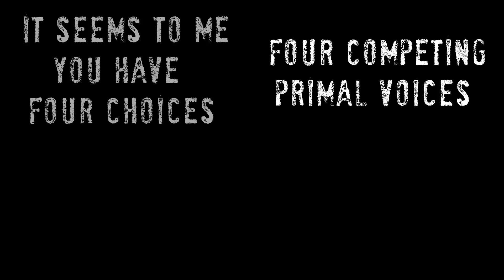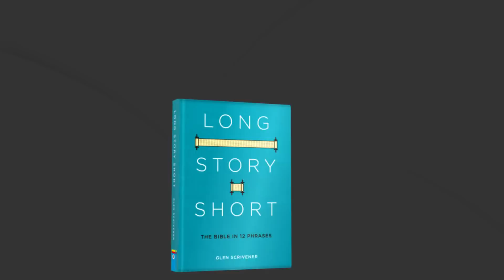In the beginning by Glen Scrivener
"In the beginning" is the first of 12 phrases that can take you through the Bible in Glen Scrivener's latest book, "Long Story Short."

LongStoryShort.info

“In the beginning”, ink still wet,
Primeval paths, positioned, set.
Creation’s canopy clipped in place,
Potential fixed in time and space.

What force began that first beginning?
What set the world and galaxies spinning?
What weight subsists beneath all things?
What source from which this splendour springs?

It seems to me you have four choices,
Four competing primal voices.
Something calls the tune above:
Nothing, Chaos, Power or Love?

Now nothing is a strange head-waters,
As old King Lear said to his daughters,
“Nothing will come of nothing”, and yet
Some think nonentities beget.

Unless their “nothing”s an ancient rumbling,
A giant, cavernous, black, old something,
But if in every sense it’s nought,
Then life’s a miracle, absurdly wrought.

And all our days are spent suspended,
Over the abyss to which we’re tended.
Laughing, learning, living, loving,
But push beneath, it’s really nothing.

Life’s a breath and soon exhaled,
The darkness wins, the light has failed.
We burn our lamps but night is crowned.
From blackness born, to blackness bound.

And so to chaos some will turn.
Primeval punch-ups their concern:
Bangs and Blasts and Battles, War,
These begot us in days of yore.

The myths of old saw earth deriving
From the deities conniving.
Warring gods began the trouble,
We are just the cosmic rubble.

Still today we have our clashes,
Life emerges from the ashes,
Of stars exploding, species striving,
The weak devoured, the strong surviving.

And if we live with this regime,
Then selfishness must reign supreme.
It’s dog eat dog, you get ahead,
Until your toppled, then you’re dead.

But maybe you think life is more
Than endless struggle, pointless war.
Perhaps above the chaos towers,
Some all-controlling cosmic powers.

And “In the beginning...” there was the LAW
Of gravity or something more.
This power reigns, all must succumb
And dance to its relentless drum.

And then the faith-head comes along,
Starts to sing the same old song.
“There is a sovereign, we are awed,
Let’s call this boundless power: God.”

And “in the beginning”, imagine a throne.
Power personified, all alone.
No back and forth, no give and take,
This Self exists for Self’s own sake.

If such a god decrees creation,
Creatures have but one relation.
God’s a cosmic Chairman Mao,
Defined by might his world must bow.

And so religious folk are sated,
Rendering reverence unabated.
From nothing and from chaos saved,
Yet under Power now enslaved.

Is this how Christians see the matter?
God a narcissist to flatter?
If this were true all hope’s bereft,
But there is another option left.

We read in Genesis and John,
A life of love before the dawn.
A Father, Son and Spirit bound,
In self poured out and, losing, found.

In back and forth these Three delight,
And share one life of radiant light.
Behold: This deferential dance,
This ancient and profound romance.

This is the bubbling brook that burst
the banks of endless love immersed,
To flood all else with light and longing,
Soak our souls with true belonging.

This: the pulse of all creation,
This: the primitive vibration,
This: all nature’s explanation,
“In the beginning”: Adoration.

Where are the well-adjusted minds?
Which faith to deepest truth aligns?
For all will hold that love is first,
But in their creed the rank’s reversed.

We live as though self-giving’s best,
We deem a life of service blessed.
We spend our lives as loved and lover,
And then conclude it’s all a cover?

For if nothing’s our source, then life’s absurd.
If chaos, then war’s the final word.
If power, then all of us are slaves.
And yet it’s love the whole world craves.

So what’s our “beginning”?  Our answers count.
Both ‘now’ and ‘next’ spring from this fount.
Which sovereign ruler reigns above?